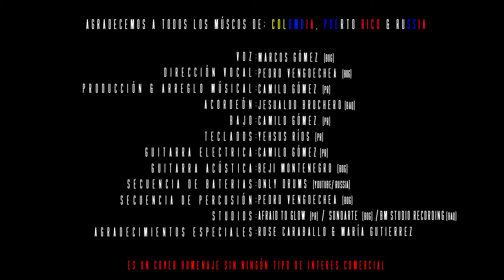EL ROCK DE MI PUEBLO - COVER HOMENAJE 1ER ANIVERSARIO DEL VIVA VIVES SHOW TRIBUTO A CARLOS VIVES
Luego de mas de 1 año llevando la música del maestro Carlos Vives por toda Colombia y las ciudades mas importantes de Estados Unidos, ofrecemos este homenaje a la m{as colombiana de las estrellas de nuestra música. Gracias a Camilo Gómez por producir esta canción desde Puerto Rico, a Pedro Vengoechea por la producción y dirección de voces y coros desde Bogotá, y a todos los músicos de Colombia, Puerto Rico y Rusia que hicieron parte de este tributo.